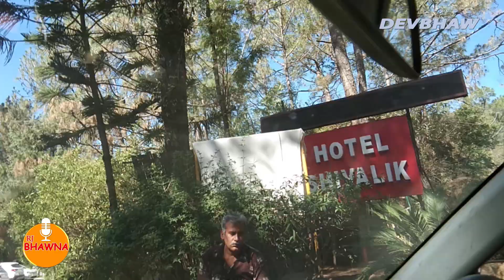Kasuali Shimla Family Tour | chandigarh to kasauli (2022) Kasauli Tour Price | DEVBHAW 2